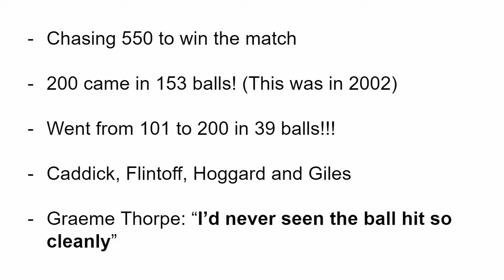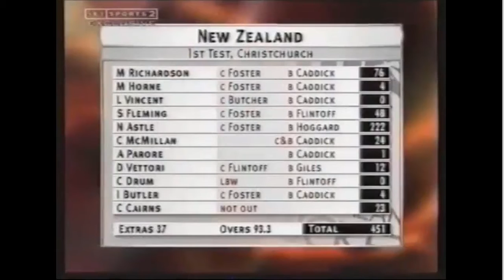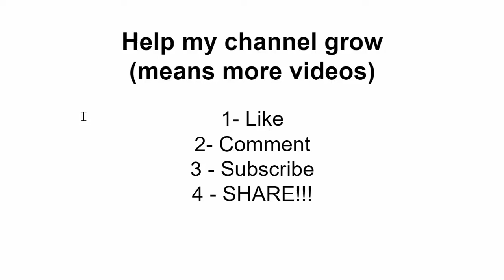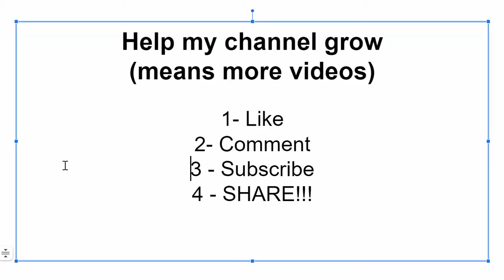Nathan Astle 222 vs England. The most entertaining test knock of all time! (Highlights + Analysis)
Nathan Astle batters 222 against England in Christchurch 2002. It’s f***ing insane. This video has full highlights along with analysis on what made the innings so great.

Summary: Nathan Astle 222 of 168 balls vs. England in Christchurch 2002